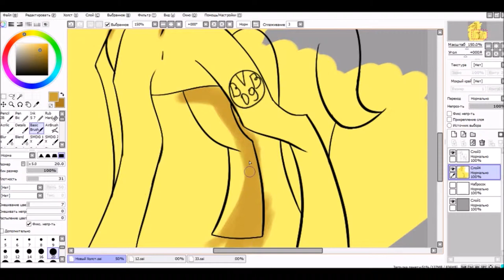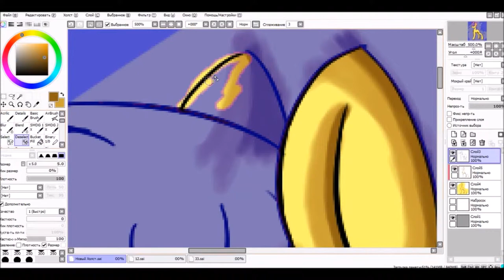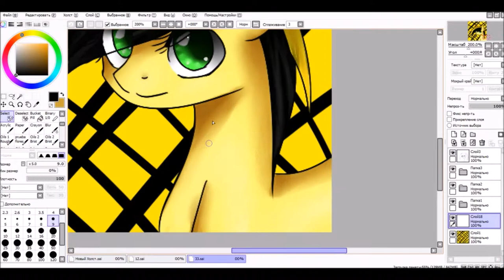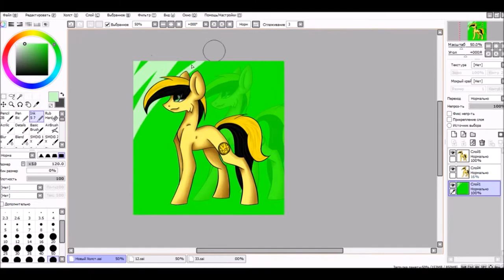25SpeedPaint - OC Felica Pony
Реальное время / Real Time - 40 мин.|40 min
Музыка / Music

Программа для рисования|Program for drawing - Paint Tool SAI

Программа для съемки / Program for editing - Bandicam

Программа для монтажа / Program for installation :Sony Vegas Pro